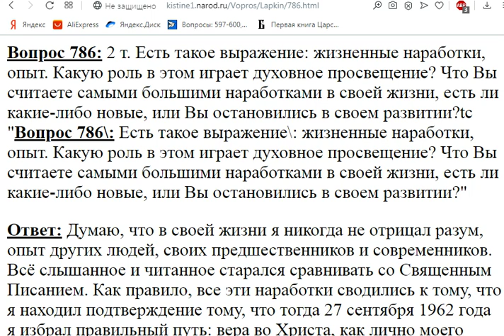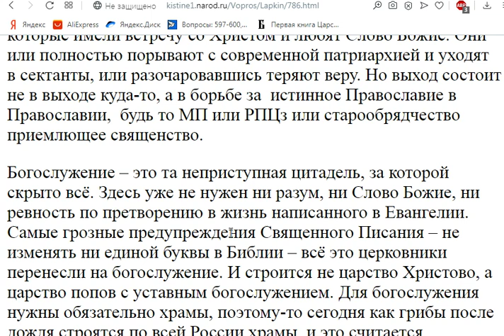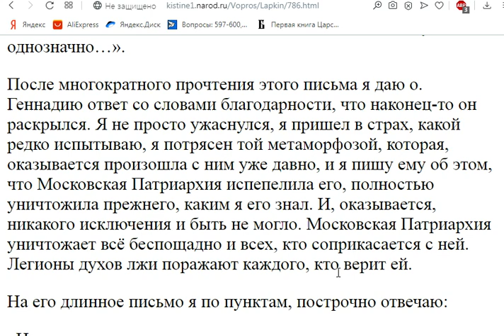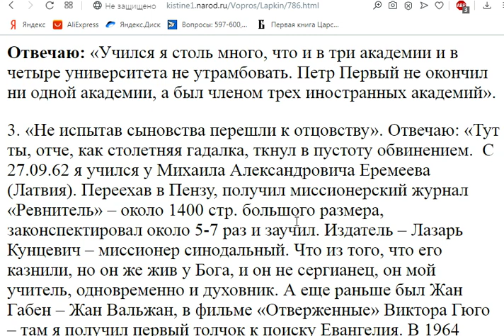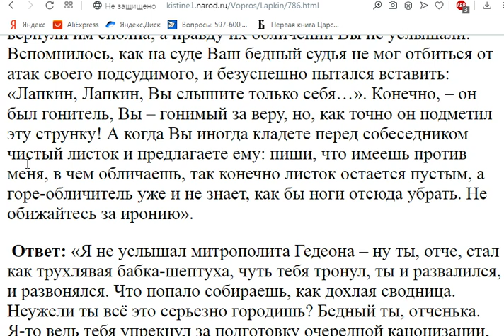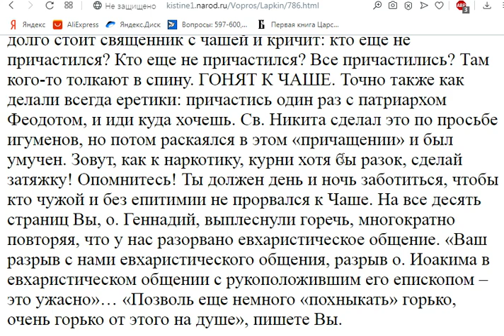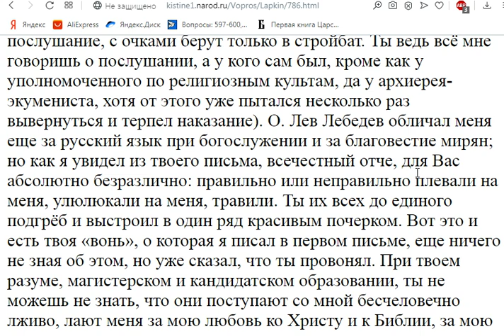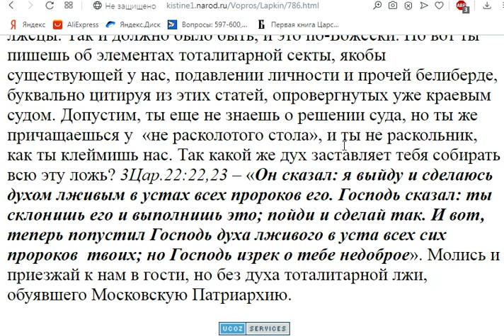786. Роль духовного просвещения в жизненных наработках?